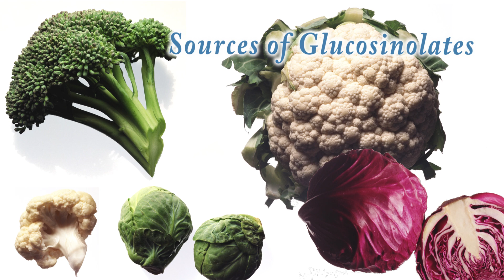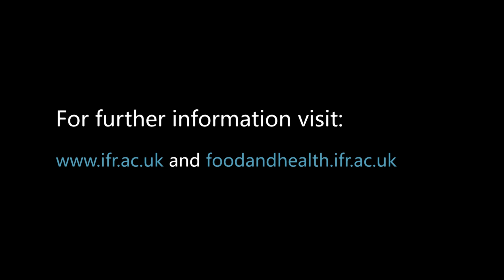Bioactive Food Components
Professor Richard Mithen from the Institute of Food Research (IFR), explains the aims of his research theme 'Bioactive Food Components'.

The theme is part of the 'Food and Health Research Programme' at the IFR and seeks to understand how certain bioactive compounds in foods can help keep us healthy.

This will be achieved by developing a greater understanding of how these bioactive compounds work -- how they are taken up by the body and how they modify processes in the body.

and foodandhealth.ifr.ac.uk